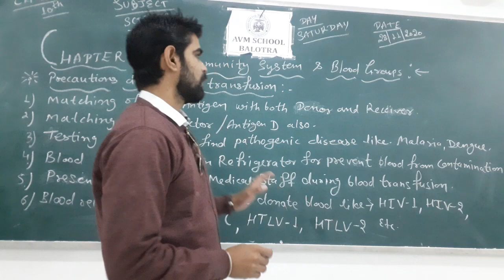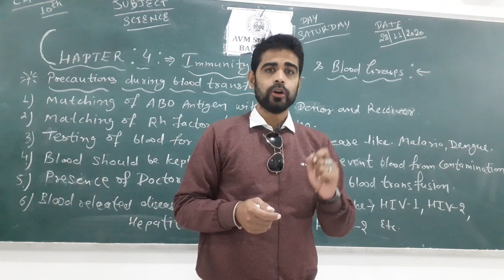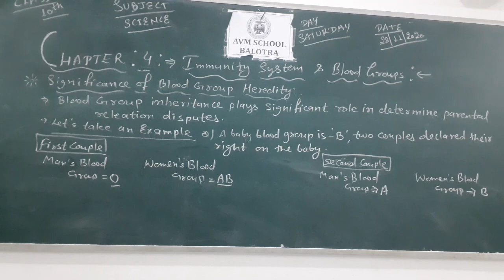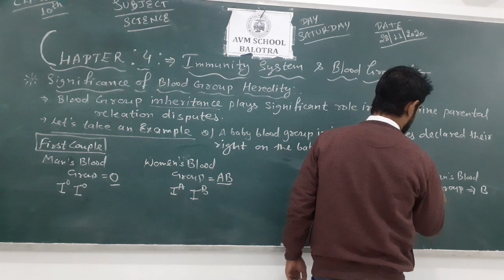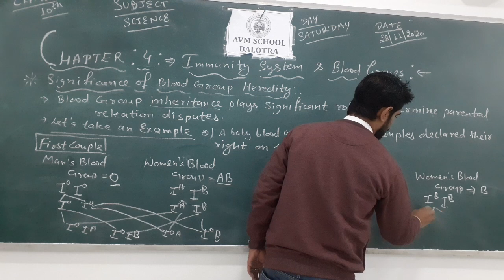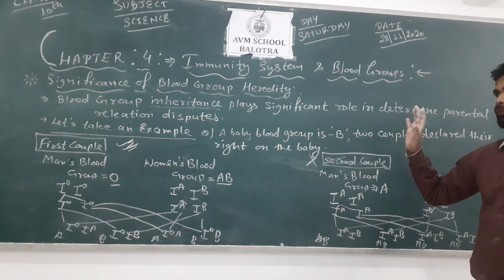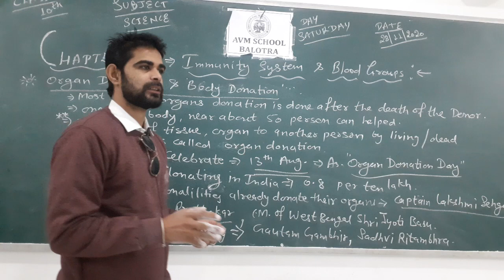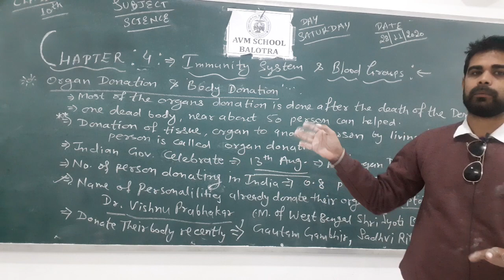Rbse class 10th ch.4 :Immunity and Blood group: final part